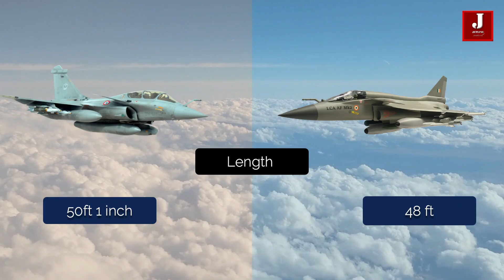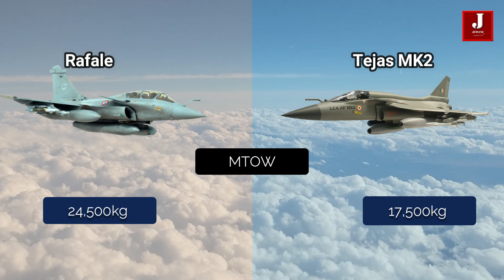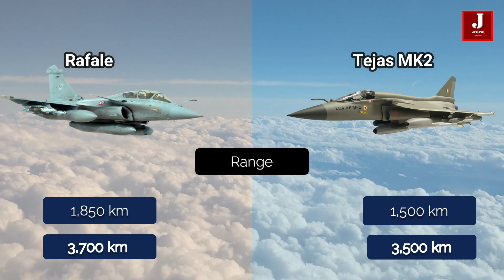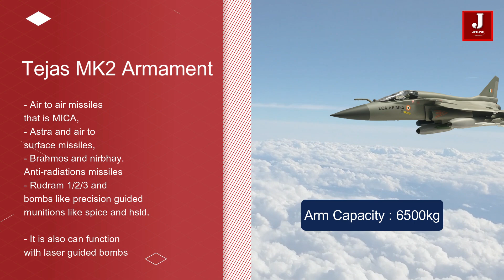The Comparison of Rafale and Tejas Mk2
In this video, we will compare two fighter aircraft, one being the Rafale and the other being the Tejas Mk2. Rafale fighter jets have recently been inducted into ’s defence fleets.

The Rafale, with its “Omnirole” capabilities, is the right answer to the capability approach selected by an increasing number of governments.

It fully complies with the requirement to carry out the widest range of roles with the smallest number of aircraft.

The Rafale participates in permanent “Quick Reaction Alert” (QRA) / air-defense / air sovereignty missions, power projection and deployments for external missions, deep strike missions, air support for ground forces, reconnaissance missions, pilot training sorties and nuclear deterrence duties.

The Air Force single-seat Rafale C, the Air Force two-seat Rafale B, and the Navy single-seat Rafale M feature maximum airframe and equipment commonality, and very similar mission capabilities.